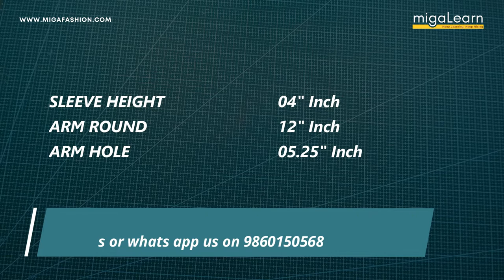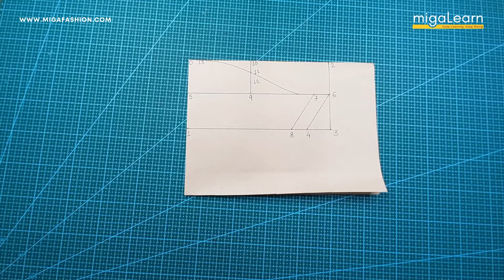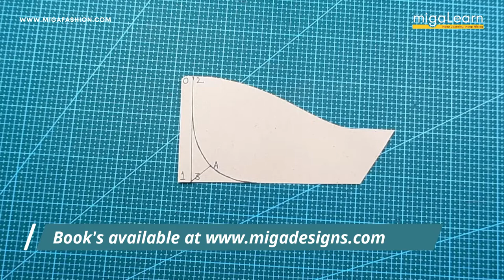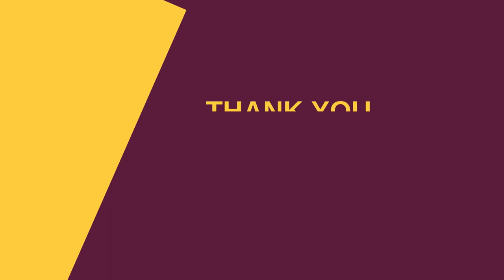Fancy blouse sleeves Drafting & Cutting tutorial I Miga Fashion Institute I Learn with Miga (part-8)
Learn with Miga is a free knowledge-sharing series by Miga Fashion Institute. Where Miga's Expert team helps you to upgrade your knowledge & skills. Hope you will love this series and learn from it. In this video, you will learn full drafting and cutting of fancy blouse sleeves so watch this video till end.

To shop our books or any designer material, visit us